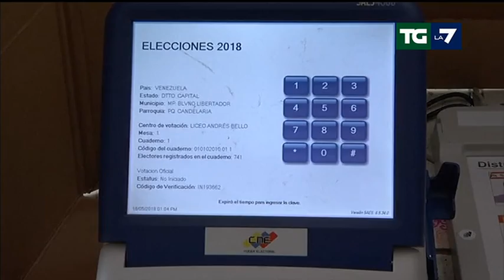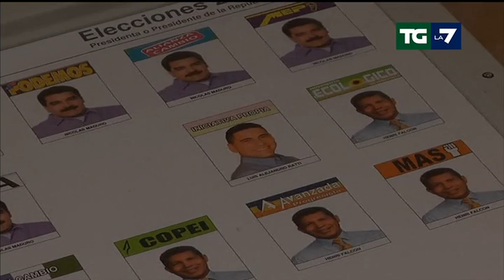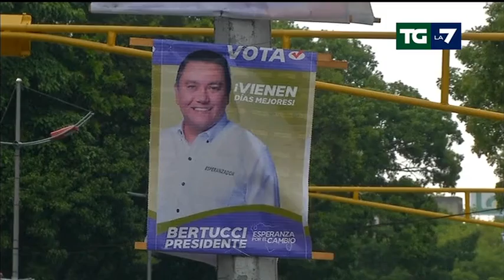Edizione delle ore 20.00 del 20/05/2018